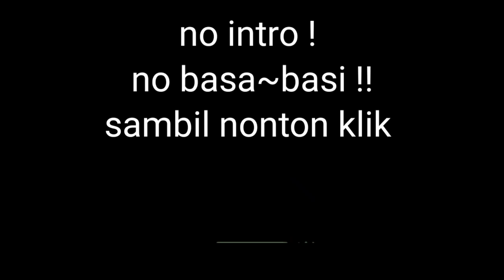Dinosaur | Tyrannosaurus | Brontosaurus | bebek Ultraman Masuk Akuarium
Kamera anak